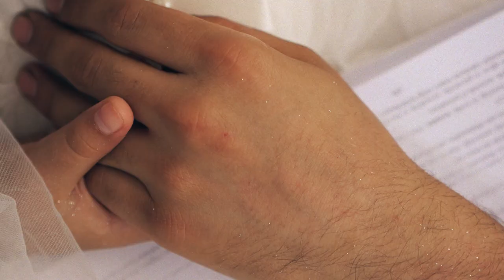VATAN - Gökhan Keskin & Abdülkadir Gün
Senaryo Özeti: 4 genç, toplumun 4 ayrı önemli kesimini (kullandıkları takı, dövme vs ile) temsil etmektedir. Görünmez olan tek dişli şeytan ilk önce gençlerin yiyeceklerini zehirler; güçlerini zayıflatır, ardından birbirine düşürür. Bilimin ve merhametin simgesi iyilik perisi, gençlerin şeytanı görmesini sağlar. Şeytan sonunda yenilir.

Söz: Adil Daş, Abdülkadir Gün
Aranje: Cihad Atlığ
Mix-Mastering: Cihad Atlığ
Keman Grubu: Gündem
Klarnet: Aykut Sütoğlu
Bağlama: Enes Atlığ
Vokal Koçu: Ödül Erdoğan

Senarist ve Yönetmen: TAN
Yapımcı: Esra Daş
Prodüksiyon: meyfilm Prodüksiyon
Make-up Artist: Funda Nigar Boldurmaz
Şeytan Dişi: Diş Hekimi Sertaç Kızılkaya

İyilik Perisi: Ezgi Daş
Genç Oyuncular:
Serdar Başkan, Haydar Kırvar
Ömercan Özkaya, Emircan Yılmaz

Katkılarından dolayı,
Koray Tanrıverdi, Abdullah Metehan Mar,
Melih Kaan Adıgüzel, Emre Bozkurt,
Mehmet Emin Yıldırım,
Oyuncu çocuklarımıza ve onların
fedakar anne-babalarına teşekkür ederiz.

Parçamız, spotify, iTunes vb. platformlarda yayınlanmıştır.

ŞARKI SÖZLERİ
Atana atana sahip çık bu vatana
Göğsünü siper et utanmadan satana
Eğilme hep dik dur yarınları çalana
Sayana sövene meydanı boş bırakma

Elele vereceğiz tek yürek olacağız
Şeytanı kovacağız çocuklar
Bizi ayıramaz satılmış uşaklar
Güneşi göreceğiz çocuklar
Yedi düvele karşı savaş kazandık
Doğru düşünüp devrimler yaptık
Sonra yan gelip yattık; sallandık
Dizginleri kaptırdık
Tek dişi kalmış medeni canavar
Şeytanlaşmış bu aralar
Her yanımızı sarmış yaralar
Farkına varamamış insanlar
Bizde doğru konuşanı sevmezler
Yanlışı bilir ama son vermezler
Onları övdükçe adam olursun
Ama laf edersen nankör derler
Türk, Kürt, Laz, Çerkez
Daha bir çok köke Anadolu merkez
Tek bir yürek olduğunda herkes
Kaç düşmanı yendik kaç kez
Sen sağa ben sola savrulsak ayrı yola
Şeytanlar dolanıp durur etrafımızda
Toz duman oluruz tenha karanlıklarda
Yazık olmaz mı bu cennet güzel vatana

Şeytanı kovacağız çocuklar
Güneşi göreceğiz çocuklar

Şeytanı kovacağız çocuklar
Bizi yok edemez küresel salgınlar
Güneşi göreceğiz çocuklar